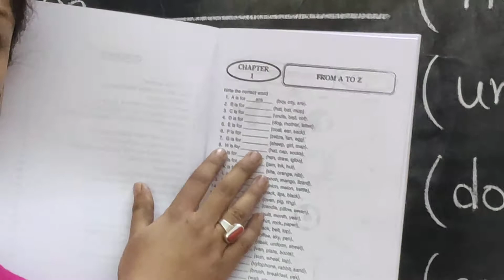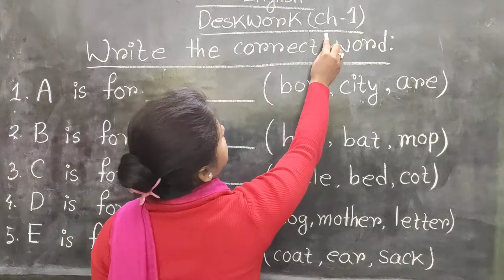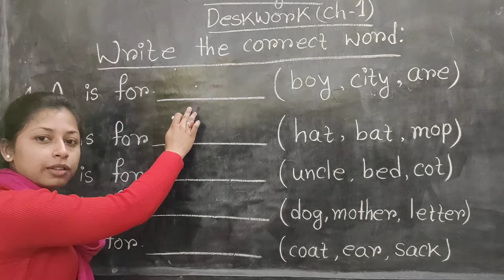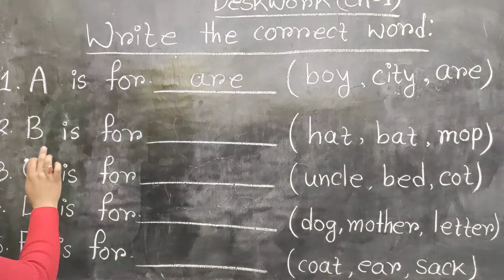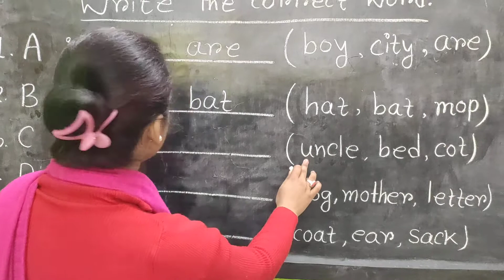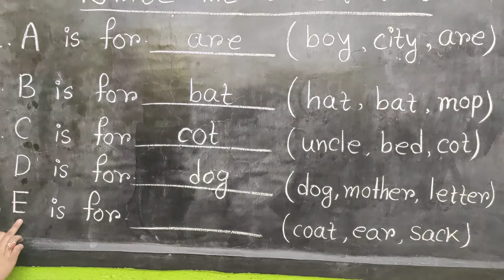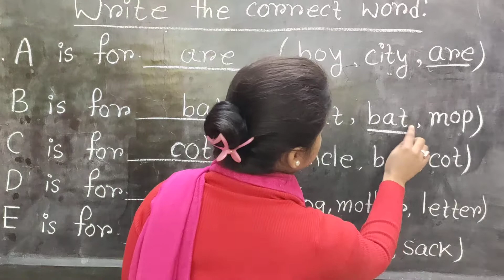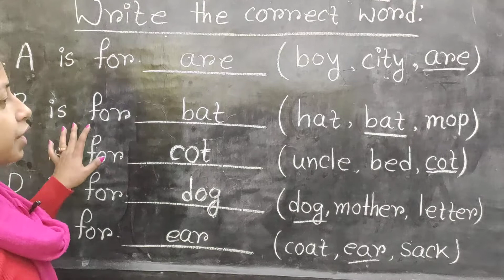Md Class Bouquet Sub English Vol 21